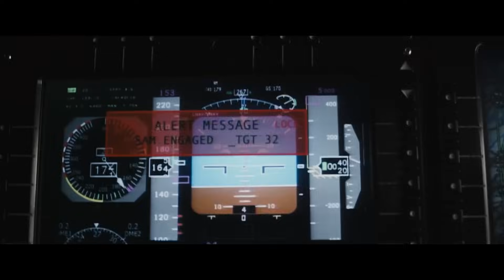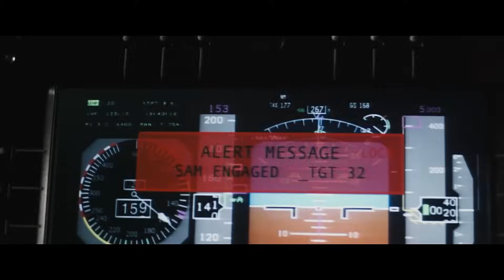GERARD BUTLER Shooting down the Helicopters | LONDON HAS FALLEN (2016)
In London for the Prime Minister's funeral, Mike Banning is caught up in a plot to assassinate all the attending world leaders.

Starring: Gerard Butler, Aaron Eckhart,  Angela Bassett, and Morgan Freeman
Directed by: Babak Najafi
London has Fallen (2010)